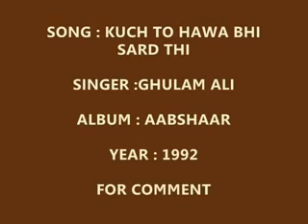KUCH TO HAWA BHI SARD THI...GHULAM ALI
KUCH TO HAWA BHI SARD THI SUNG BY GHULAM_360P